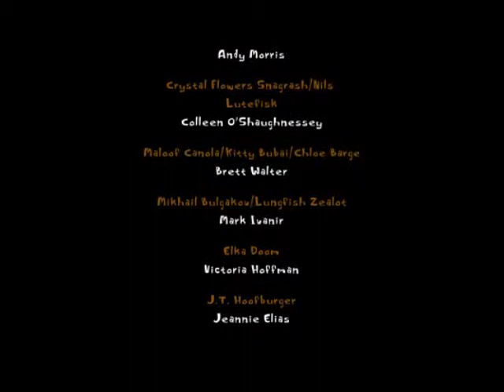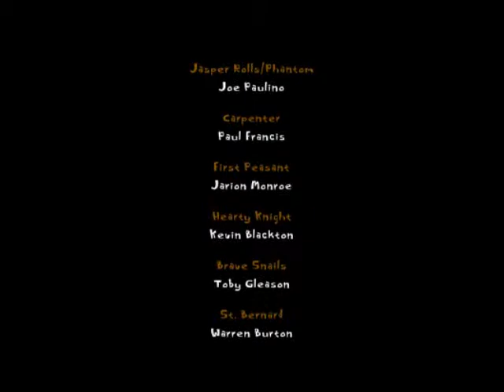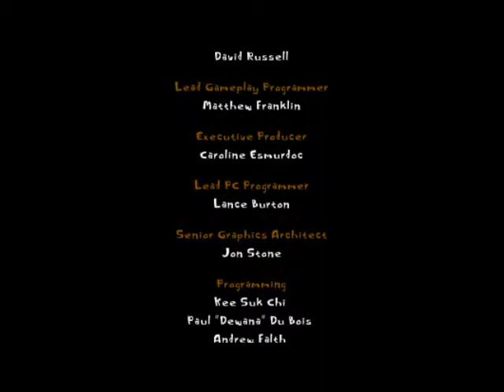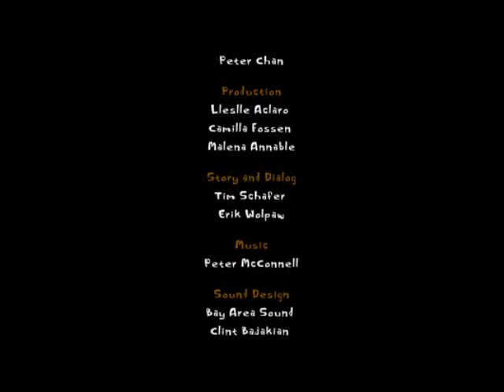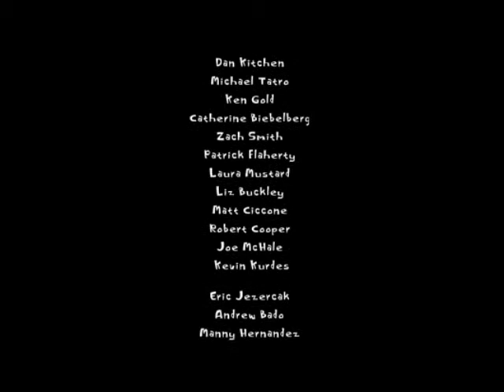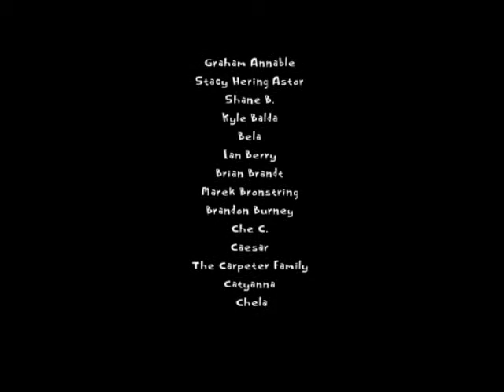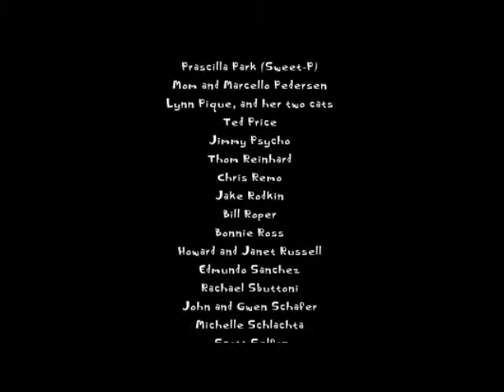Let's Play Psychonauts ep 20 :Final Boss:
End of the game here!